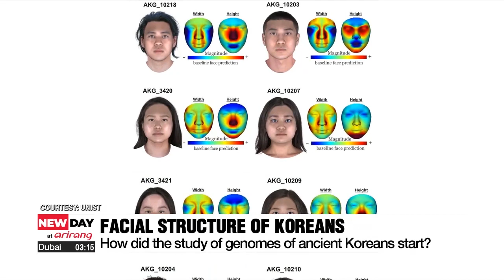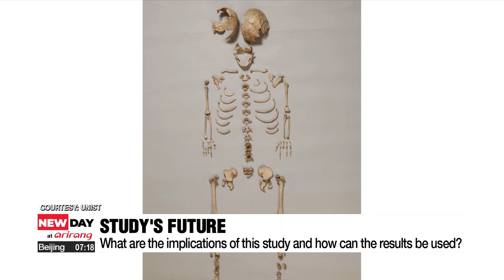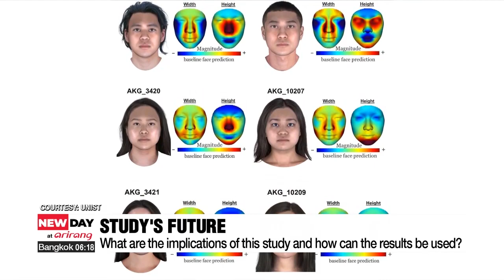Korean facial structure now and 1,700 years ago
한국인의 얼굴 1700년 부터 같은 모습

It's time for ON-Point, where we speak to experts to delve deeper into some of the key issues in the spotlight right now.
If you're Korean, at one point in your life... you must have wondered how is it scientifically possible that I'm so good looking?
Well it turns out the look has been around for around 17-hundred years.
Jokes aside... last month, a study was published in Current Biology... a renowned science journal... which revealed that the faces of ancient Koreans from between 15 and 17-hundred years ago... were very similar to that of Koreans now.
To find out more about what this new study could provide going forward... we have Jeon Sung-won , Director of Bioinformatics division of Clinomics Inc. with us today.
Good morning!
1. Firstly, could you briefly walk us through why your team started this research and how was it done?
2. So exactly how similar are our faces now compared to Koreans from the Three Kingdom Dynasty period?
3. Let's compare it to other countries... what other countries have done this study, and how significant is the result of Koreans compared to studies done elsewhere?
4. What does this study mean? What can we use this data for going forward?

Thank you so much for being with us. Good luck with your research going forward.

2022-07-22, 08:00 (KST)